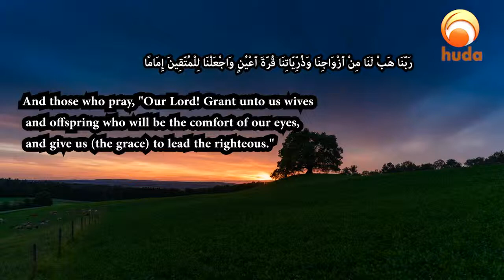Dua For Granting Righteous Spouse Children By Dr Muhammad Salah